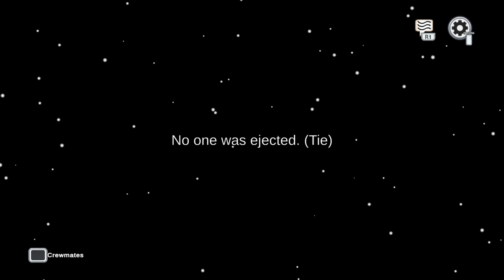Nobody expected it to be them! (Among Us)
😇 This video is kid/family friendly! (hopefully)

🙈 If you enjoyed this video, you should probably go watch some more!